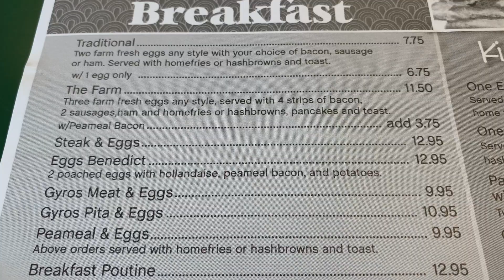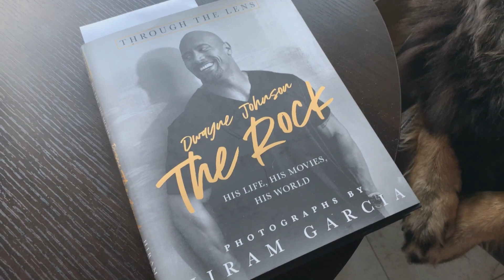Epic Birthday Cheat Day and Workout - Jacked After 40 Life Ep 47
Come along with me through an epic birthday cheat day and workout in episode 47 of the Jacked After 40 Life vlog.

Drop a comment if you guessed the cheat meals I ate throughout the day.

The shoulder and leg workout absolutely kicked butt! I hope you enjoy the training footage.